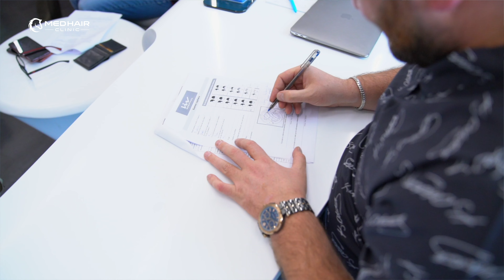Hair Transplant in One of The 𝐓𝐨𝐩 𝐑𝐚𝐭𝐞𝐝 𝐂𝐥𝐢𝐧𝐢𝐜𝐬 𝐢𝐧 𝐓𝐮𝐫𝐤𝐞𝐲.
🛫🛫1st day- you arrive in Istanbul, your driver will wait for you in the airport, then he will pick you up at the hospital for your blood tests, then he will take you to your hotel in order to have a rest. 🏥2nd day- After having your breakfast, the driver will take you to our clinic to meet the doctor and our medical team, then Your treatment process will start by consultation with the doctor 🏡3rd day- You will be brought to our clinic again for the washing and removal of your bandages and the final checkups. You would be free to rest or visit the city until the time of your flight. Of course, we will accompany you. Get your amazing result now👇 📞𝐖𝐡 us directly